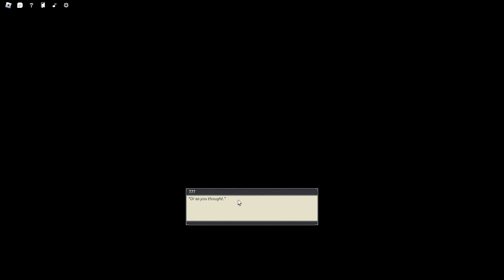Deepwoken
pas envie de faire du montage mais sa va venir